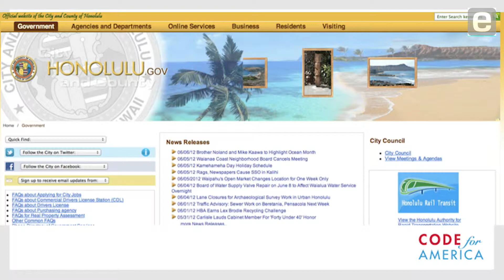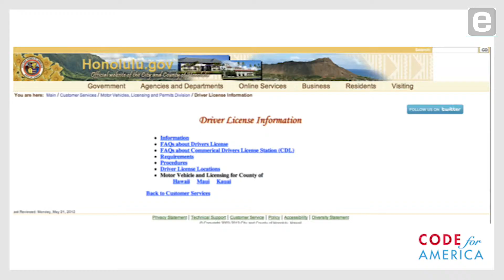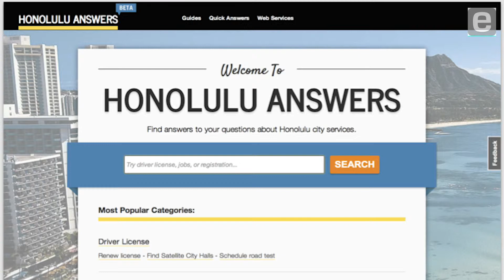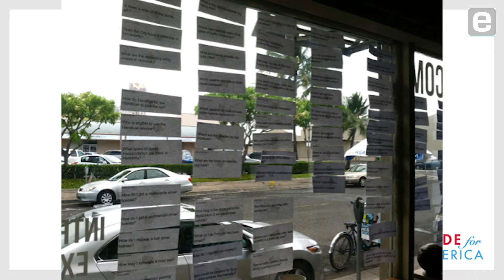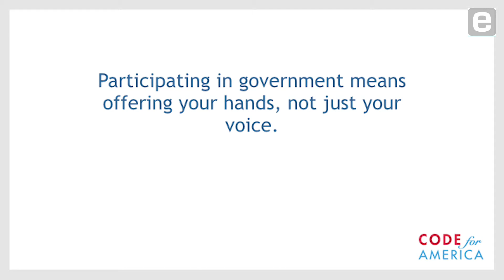Jennifer Pahlka: Focus Content on User Needs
Jennifer Pahlka, founder and executive director of Code for America, discusses the classic problem of a government entity presenting users with content organized around its own needs, rather than those of the public. Pahlka also calls for redefining civic involvement, inviting technologists to help agencies with outdated and cumbersome platforms.